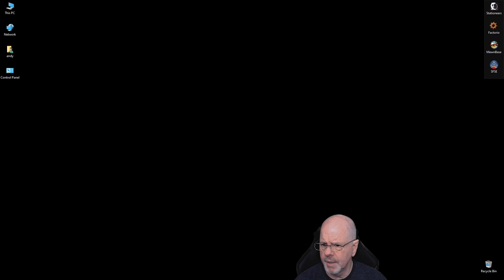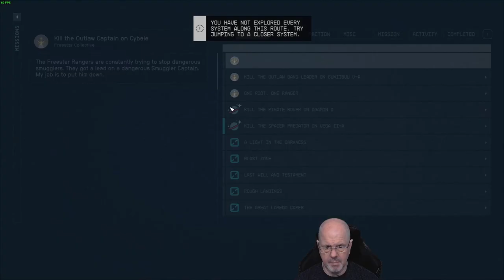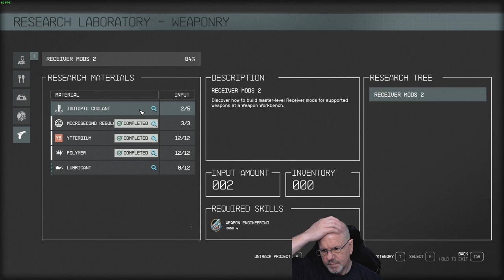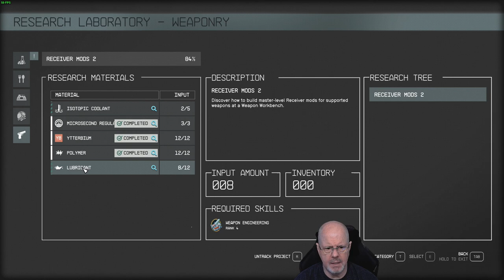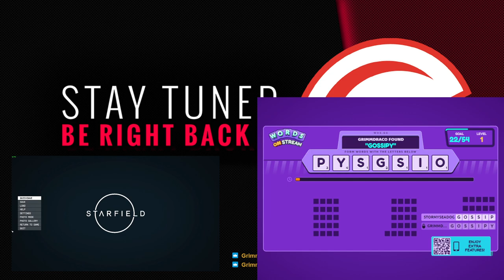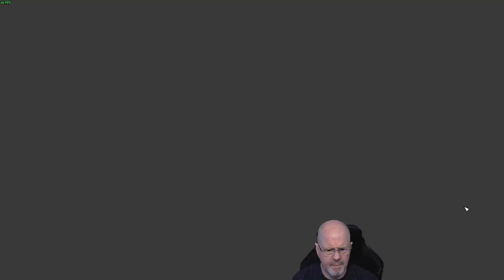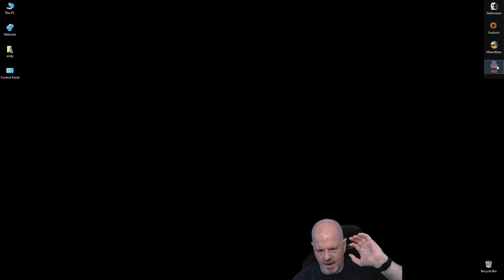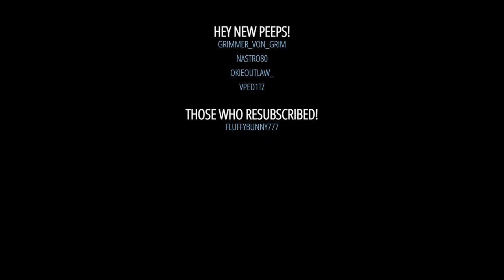Starfield Modded Ch2 Pt10: LVL 36 - Auto turrets are awesome!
Okay, all decked out and just trying to get my funds back up some.